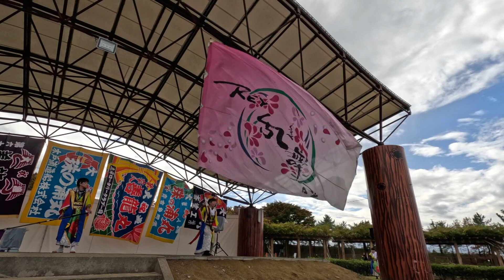2023魚津ミラージュランド秋のうまいもん祭2日目午前の部旗の競演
2023年10月28、29日に富山県魚津市ミラージュランドで行われました、秋のうまいもん祭での2日目午前の部旗の競演です。